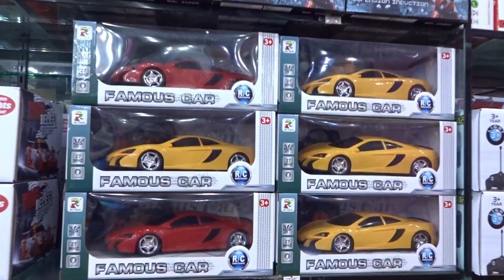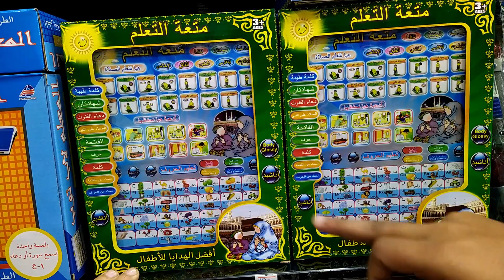One Dollar Shop Business | Kids Toys Wholesale Prices 2021 | Big Size Kids Toys | AR Video Channel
I am going to visit wholesale market for Kids Toys in Shah Alam Market Lahore where you can get cheap affordable and reasonable Kids Toys from this market if you want to start your Boutique or Business then must watch this video. Thanks!